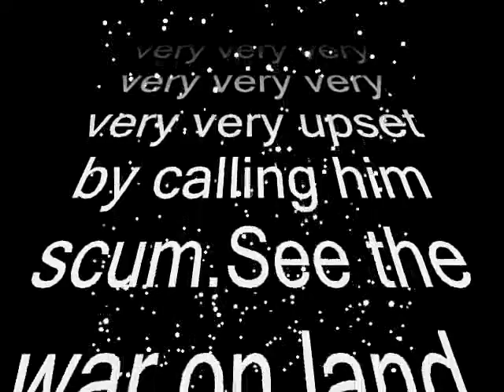idiotic wars 1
this is my first vid ever with stop motion on youtube, don'tbe cruel. i acctually made it about a year ago when i was DARTHADRIAN1.